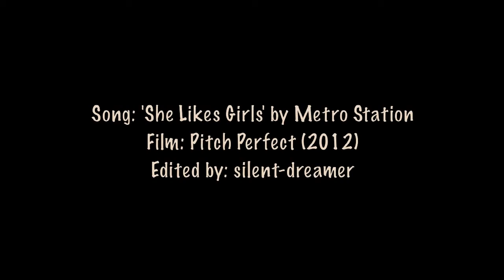Beca & Chloe || She Likes Girls (Pitch Perfect)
✱Avicii
✱C-418
✱NCS
✱Deep Space Ceramics
✱Noisestorm
✱music
✱Movies And TV Shows Trailers / Promos
✱Yakov Liav Ben Salmon